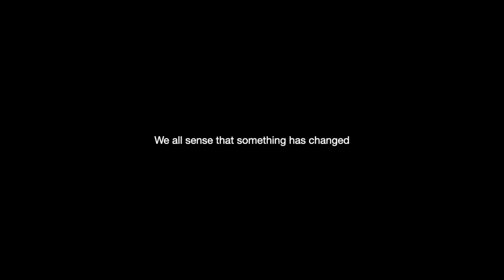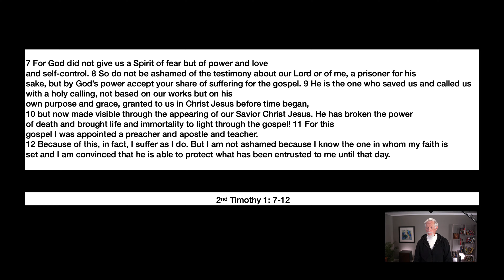Is Your Church Preparing for the TRIBULATION?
Now that we can see the all the elements coming together, shouldn't we be preparing places of refuge for people who choose NOT to submit to the Mark of the Anti-Christ?